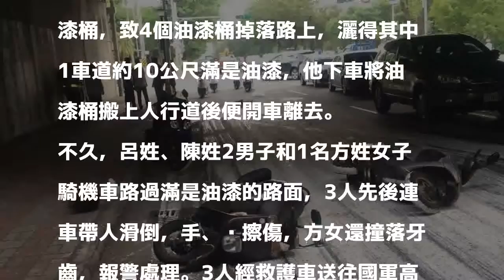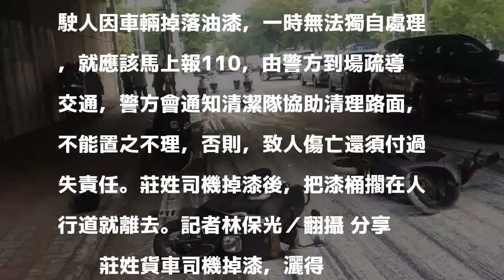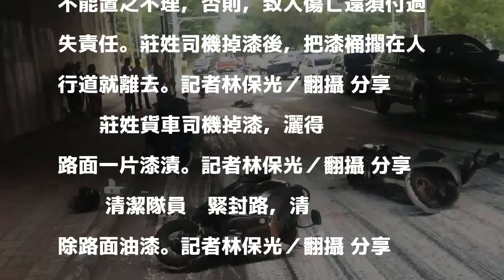貨車掉漆灑地司機不管走人 害3騎士犁田受傷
莊姓貨車司機掉漆，灑得一路油漆，導致3名機車騎士摔傷。記者林保光／翻攝 分享        高雄市莊姓貨車司機昨天載運油漆，不慎漆桶掉落，灑得一地油漆，卻沒留下來處理反而開車離去，導致後來3名男女騎車經過滿是油漆的路面，摔得人仰馬翻送醫。警方找到莊，先對他開出最高可罰9000元的罰單。

發表評論評論如下。